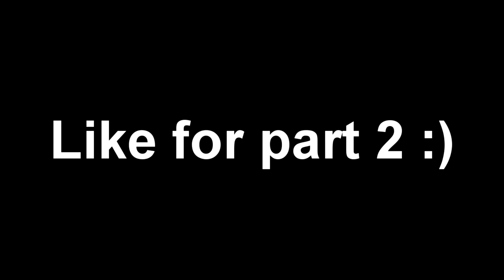[YTP] Friday Night Dinner - Jim loves Auntie Val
A YTP of Friday Night Dinner Series / Season 6! In this YTP Auntie Val arranged a date with Jim Bell, Jonny does a Tenet and reverse time on Adam, Martin says Jackie is extremely sore many times, and other funny meme moments!

⦿ I love to entertain and make people laugh through the use of editing (lots of memes) and my sense of humour. You should expect a laugh out of every video I make, and I will deliver on that! Also, if you are still reading, leave a like on my latest video and comment "Meme Man" so I know you have read this all the way to the end. Cheers! - HUDSON7 ⦿

In this Friday night Dinner YTP video, Jim Bell falls in love with Auntie Val. This is similar to Jim Bell Plays GTA 5, Martin Goodman Plays Minecraft, Mr Morris Plays GTA 5, The Inbetweeeners Play GTA 5 and Boris Johnson Plays GTA 5 as they are memes and funny edited.

Similar to [YTP] Friday Night Dinner - Jonny Assaults Adam, [YTP] Friday Night Dinner - Jibby's a Psychopath, friday Night Dinner with Lightsabers and [YTP] Friday Night Dinner - Jim Bell's neck problem.